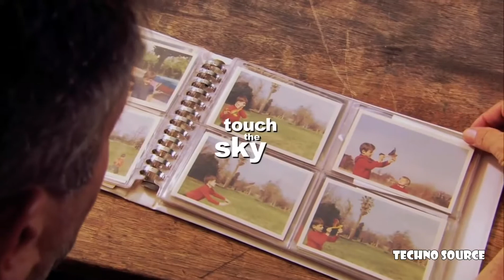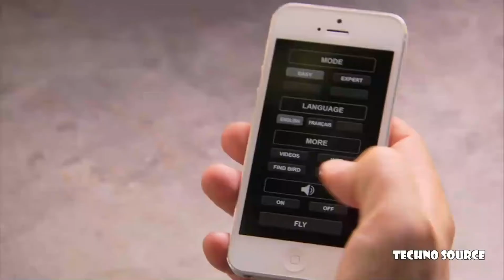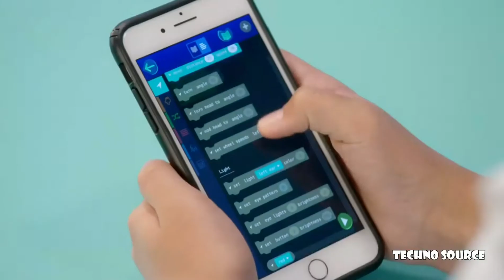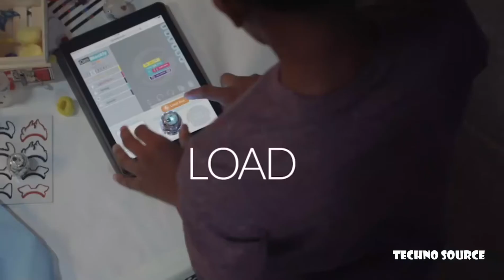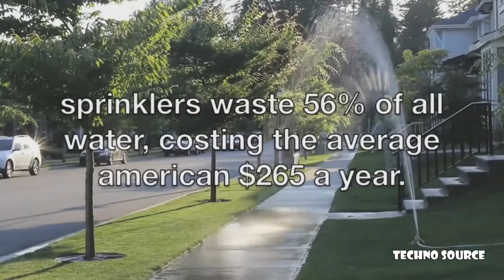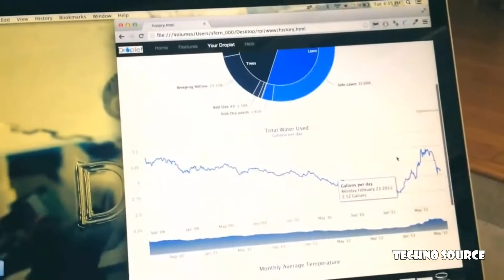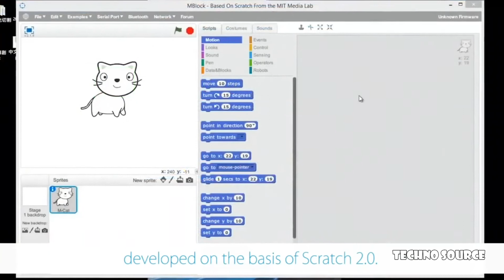7 Robotic Gadgets You NEED To Get ► 2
Mind blow! 7 Robotic Gadgets You NEED To Get ► 2 (2017/2018)

Bionic Bird V2.0

WowWee Tribot

Ozobot Evo

Starter Robotic Kit (Bluetooth Version)

Techno Source does not endorse any of these products. ⭕.Latest Smartphones Offers.⭕